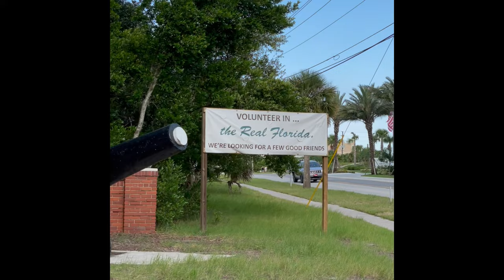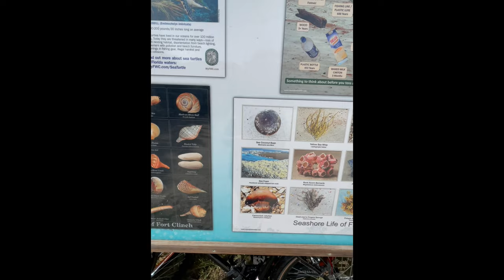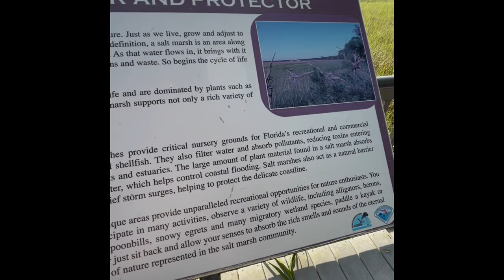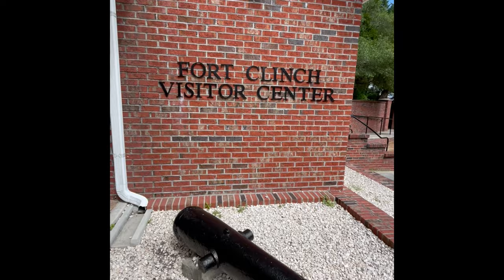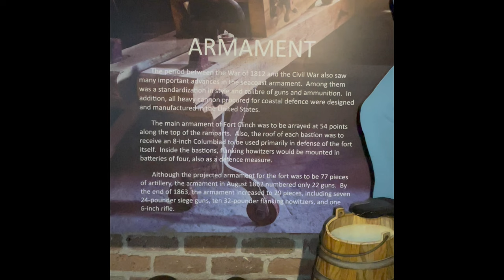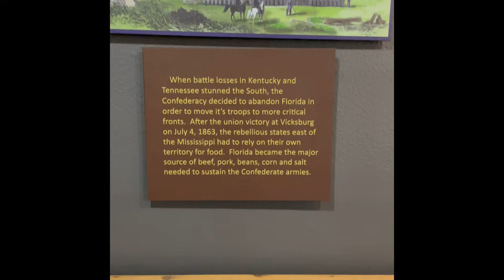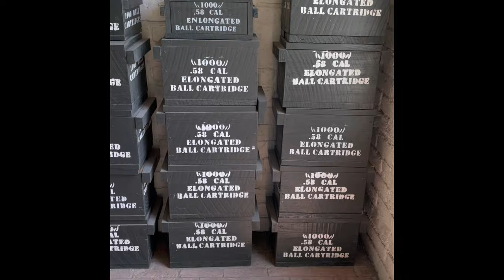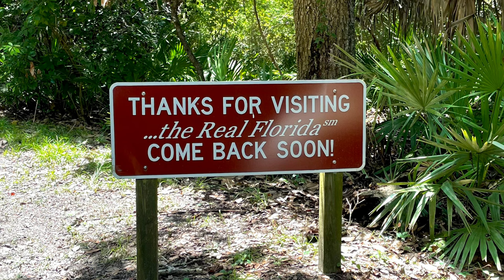Travel Vlog: FORT CLINCH STATE PARK | Amelia Island, FL | Family Travel Adventure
This park offers a variety of experiences and attractions.

EXPERIENCES: Some of the experiences offered include bicycling, birding, boating, camping, canoeing and kayaking, fishing, hiking, horseback riding, mountain biking, scuba diving, shelling, snorkeling, surfing, swimming, walking, running, weddings, wildlife viewing and more!

ATTRACTIONS: Some of the attractions offered include an amphitheater, beaches, a boat ramp, cabins, campgrounds, a canoe and kayak launch, equestrian trails, the fort, gardens, lodging, mountain biking trails, a museum, nature trails, a playground, and swimming pool.

The history of For Clinch is fascinating. Construction of Fort Clinch began in 1847, with visions of a triumph of masonry and stone built mostly by civilians and the U.S. Army Corps of Engineers to protect the coast of southern Georgia. Although it was never fully completed or used in direct combat, Fort Clinch served as a military post during three U.S. engagements. It endures as a symbol of our history, as well as the bravery and dedication of the soldiers who stayed here and protected the United States.